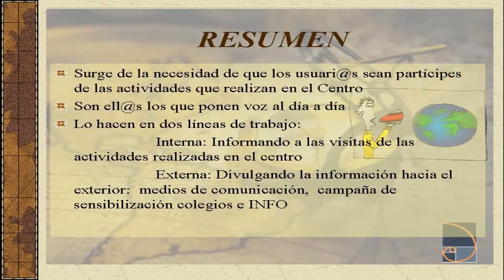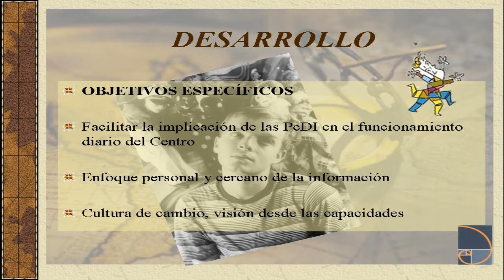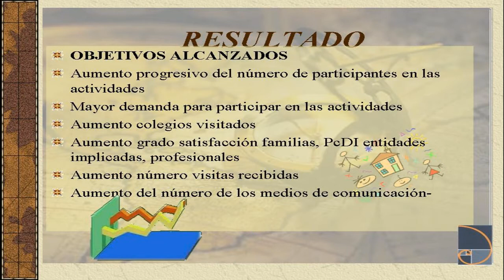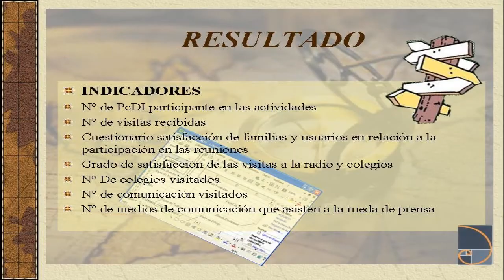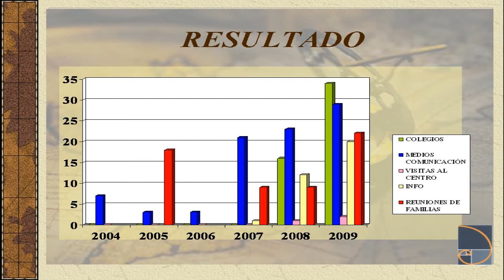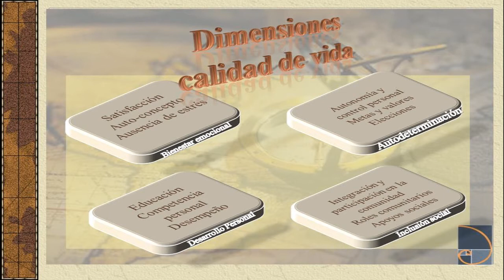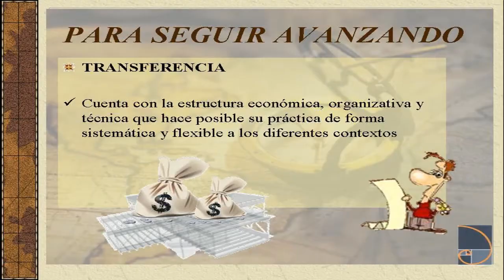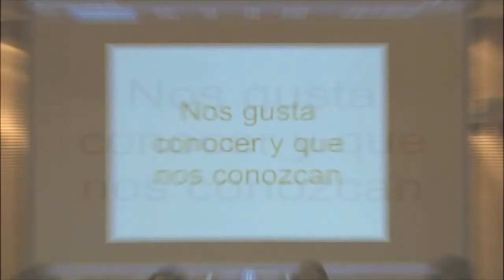Ponencia del Centro ÁNCORA de ARPS - Jornada Buenas Prácticas 2011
PONENCIA: SOMOS REPORTEROS Y GUÍAS DE NUESTRO CENTRO